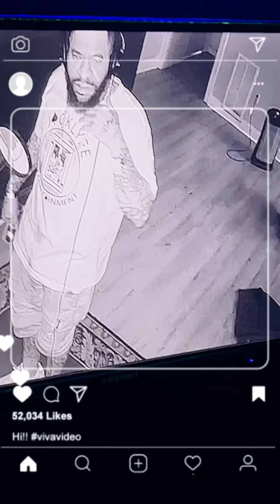Don’t Fall Asleep -Jacklyfe Family